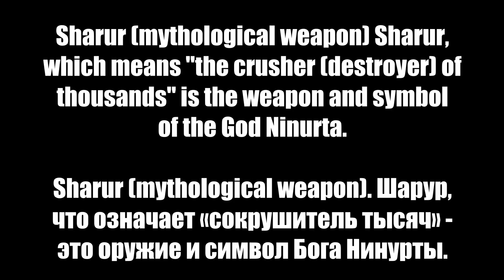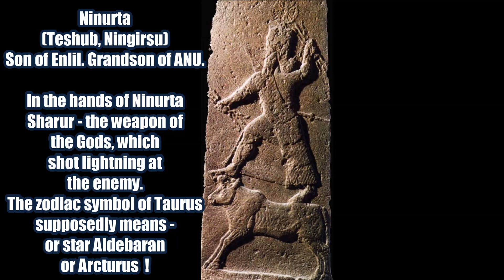Megaliths of Sardinia and the Vajra symbol of the Gods Second Part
Also, this video will show images of Sharur and Vajra, which have a striking similarity from Indonesia and Indo-China, to the Middle East, Mesopotamia, ancient Greece, to the Etruscans of Italy, Epirus, and other ancient peoples and their deities (Mediterranean).
In Next third (final) part of this video, will be shown ancient idols and figurines of Shardana civilization (Nuraghe), also more Megalithic structures and ancient arfifacts of this civilization.